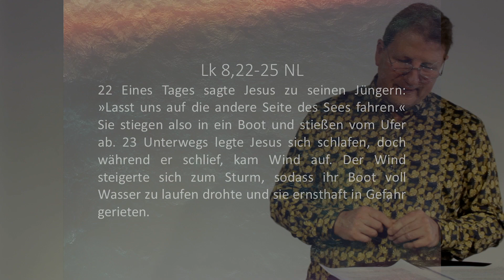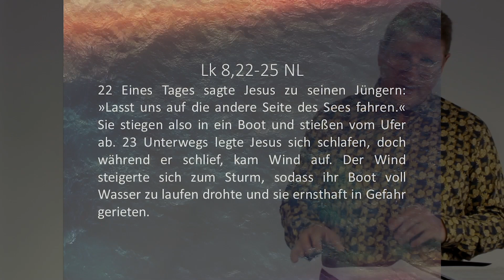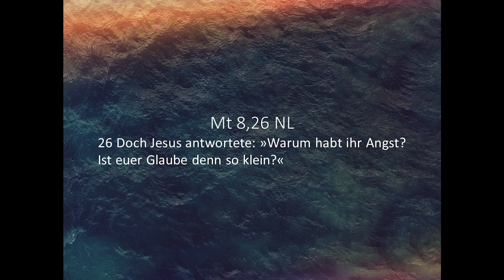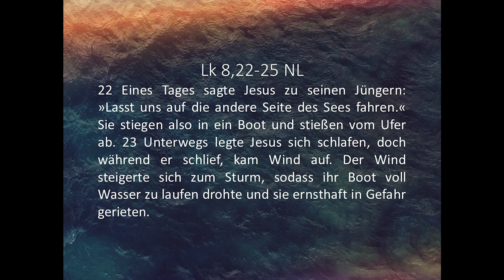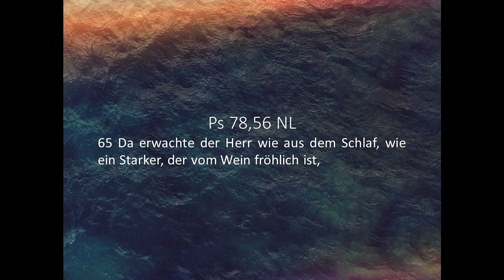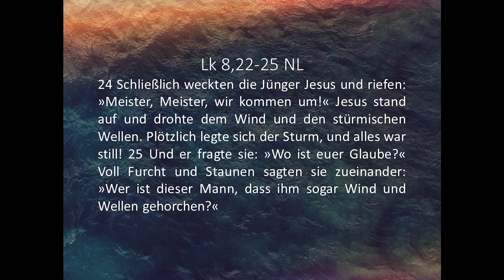Wo ist euer Glaube? - Predigt der Kirche Mittendrin vom 22.03.2020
Wo ist euer Glaube diese Frage stellt nicht nur unser Pastor Joachim Ortler, sondern auch Jesus stellte sie vor etwa 2000 Jahren seinen Jüngern. Warum Jesus diese Frage stellte und wie wir damit umgehen sollen, auch in Bezug auf die Corona-Krise, erfährst du in diesem Video.